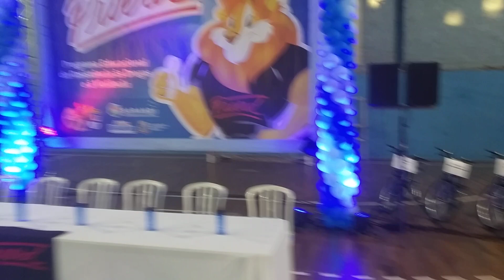Formatura PROERD Sarandi Setor Norte 2022